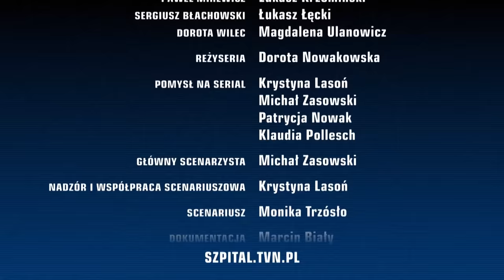SZPITAL | ODCINEK 2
Kotlety od dziadka prawie zabiły tego chłopca. 🍄
Przed Wami kolejny, drugi odcinek Szpitala 🏥 W KAŻDY PONIEDZIAŁEK o 15:00 nowa premiera! ✨ Jeśli czekałeś na całe odcinki serialu, zostaw ❤ w komentarzu!
Odcinek 2
Śmigłowiec transportuje do Krakowa trzynastoletniego chłopca w ciężkim stanie. Prawdopodobnie zatruł się grzybami. Do szpitala od razu przyjeżdza jego dziadek. To on podał wnukowi kotlety z kani i nie wierzy, że się pomylił. W tym samym czasie karetka przywozi młodą kobietę, która zemdlała w pracy i ma bardzo wysokie ciśnienie. Pacjentka nie chce poddać się badaniom! Trwa walka o życie zatrutego muchomorem chłopca. A do szpitala przyjeżdza babcia z drugim wnukiem, który też jadł grzyby.